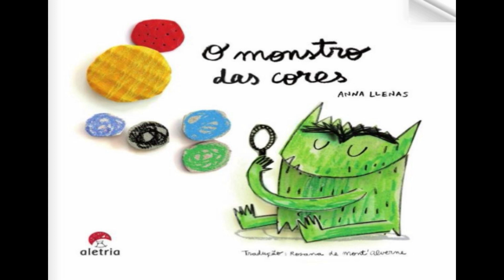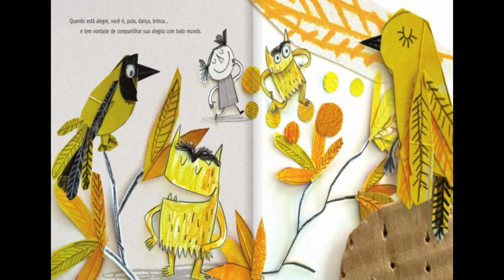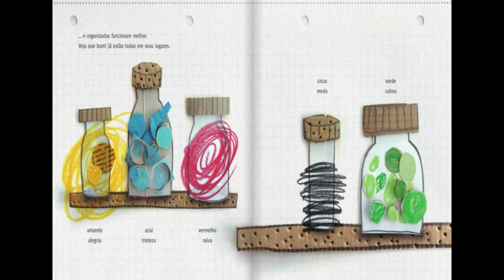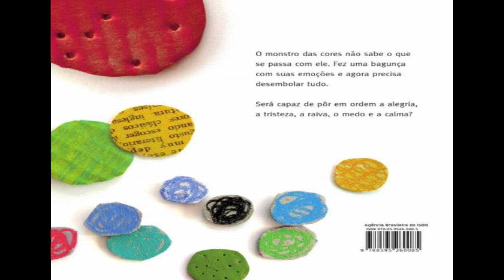HISTÓRIA O MONSTRO DAS CORES